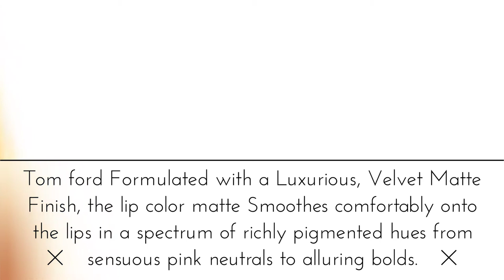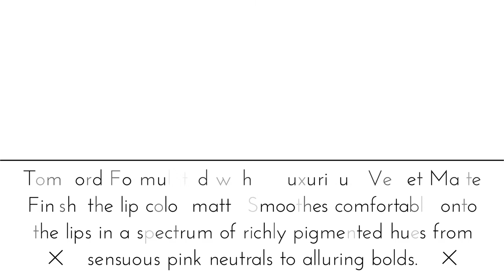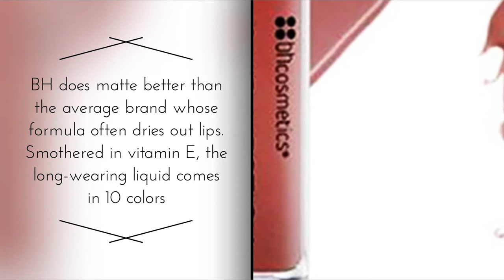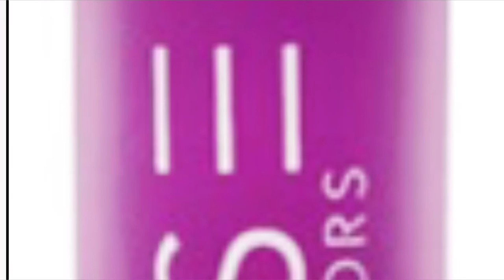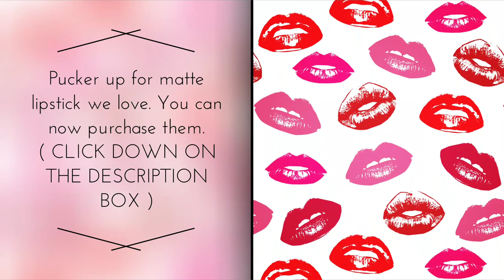13 Best | Matte Lipstick | Brand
Love the best matte lipstick that doesnt rub off and it Glides smooth making it long lasting finish. So keep watching for these great products.

·Purchase Products·

Tom Ford Matte Lip Color

Bite Beauty Matte Crème Lip Crayon

Too Faced Melted Matte Liquified Matte Lipstick

Glossier. _Generation G

NARS Velvet Lip Glide Matte Lipstick

If you new to my channel and you like the videos i post.